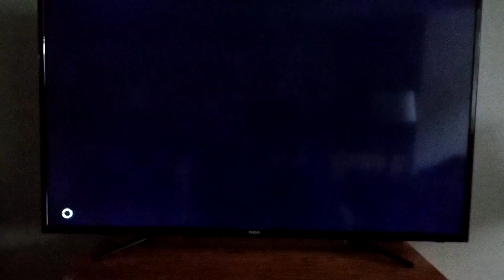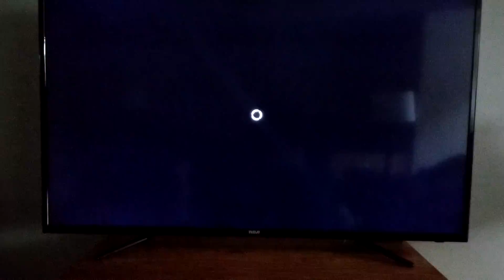Super Mario Odyssey: Gameplay Walkthrough Part 102 - Balloon World & All Outfits Purchased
In this video, we earn enough coins from playing even more of Luigi's Balloon World to buy the last of the outfits in Super Mario Odyssey for the Nintendo Switch.